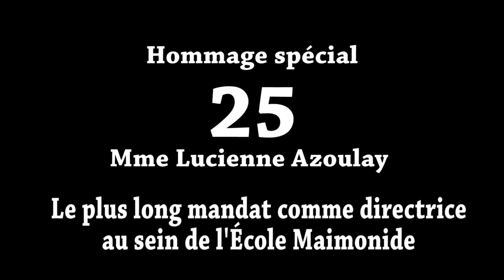Maimo show 50 ans - Hommage à Lucienne Azoulay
Hommage très spécial de la soirée en l'honneur des 25 ans de service de Mme Lucienne Azoulay qui détient le plus long mandat comme directrice d'école au sein de l'École Maimonide.
Merci une fois de plus Mme Azoulay!